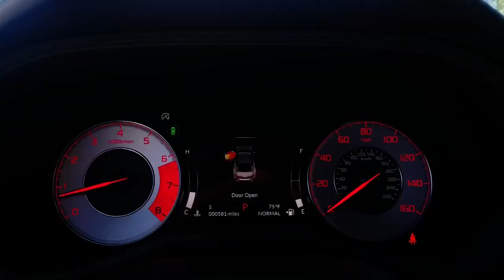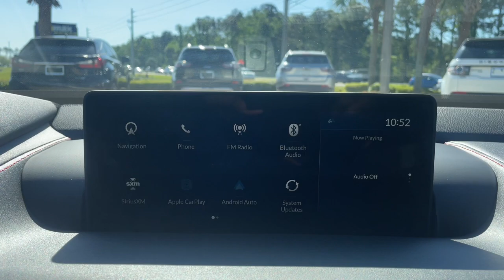2023 Acura TLX Jacksonville, Orange Park, St Augustine, Daytona, Gainesville, FL PPA000799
Long Beach Blue Pearl Used 2023 Acura TLX Type S w/Performance Tire available in Jacksonville, Florida at Duval Acura. Servicing the Orange Park, St Augustine, Daytona, Gainesville, Area.
2023 Acura TLX Type S w/Performance Tire - Stock#: PPA000799

Duval Acura
11225 Atlantic Blvd

This 2023 Acura TLX Type S in Long Beach Blue Pearl features 17 Speakers 4-Wheel Disc Brakes ABS brakes Acura Navigation System w/3D View Adaptive suspension Air Conditioning Alloy wheels AM/FM radio: SiriusXM Anti-whiplash front head restraints Apple CarPlay/Android Auto Auto High-beam Headlights Auto-dimming door mirrors Auto-dimming Rear-View mirror Automatic temperature control Brake assist Bumpers: body-color Compass Delay-off headlights Driver door bin Driver vanity mirror Dual front impact airbags Dual front side impact airbags Electronic Stability Control Emergency communication system: AcuraLink Exterior Parking Camera Rear Four wheel independent suspension Front anti-roll bar Front Bucket Seats Front Center Armrest w/Storage Front dual zone A/C Front reading lights Garage door transmitter: HomeLink Heated & Ventilated Front Sport Seats Heated door mirrors Heated front seats HVAC memory Illuminated entry Knee airbag Lane departure: Lane Keeping Assist System (LKAS) active Leather steering wheel Low tire pressure warning Memory seat Navigation system: Acura Navigation System with 3D View Occupant sensing airbag Outside temperature display Overhead airbag Overhead console Panic alarm Passenger door bin Passenger vanity mirror Power door mirrors Power driver seat Power moonroof Power passenger seat Power steering Power windows Prem Perf Milano & Ultrasuede Trimmed Interior Premium audio system: Acura/ELS Surround Radio data system Radio: ELS Studio 3D Premium Audio System Rain sensing wipers Rear anti-roll bar Rear reading lights Rear seat center armrest Rear window defroster Remote keyless entry Security system Speed control Speed-sensing steering Speed-Sensitive Wipers Split folding rear seat Spoiler Sport steering wheel Steering wheel mounted audio controls Tachometer Telescoping steering wheel Tilt steering wheel Traction control Trip computer Turn signal indicator mirrors Variably intermittent wipers Ventilated front seats and Wheels: 20 x 9.0 Shark Gray Light Weight Y-Spoke: Certified. Precision Certified Details:* Limited Warranty: 24 Month/100000 Mile (whichever comes first) after new car warranty expires or from certified purchase date* Transferable Warranty* Powertrain Limited Warranty: 84 Month/100000 Mile (whichever comes first) from original in-service date* Warranty Deductible: $0* 1st scheduled maintenance Complimentary 3-month AcuraLink trial Complimentary 3-month SiriusXM Radio Service. Includes Trip Interruption Rental Vehicle Reimbursement and Concierge Service* Vehicle History* 182 Point Inspection* Roadside AssistanceAWD Type S 3.0 Liter V6 Sedan AWD5 Day Money Back Guarantee*** See Dealer for Details FREE Car Washes for Life COMMISSION FREE SALES PEOPLE 1st Oil Change is FREE.This unit is Precision Certified by our factory trained technicians which includes a Limited Warranty a 24 months or 100000 miles Non-Powertrain coverage a 7-Year/100000 total odometer Powertrain Coverage and First Scheduled Maintenance on us. Buy Preowned with Confidence at Duval Acura. Prices are plus tax tag title $198 Electronic Filing Fee and dealer pre-delivery service fee in the amount of $899 which charge represents cost and profit to the dealer for items such as cleaning inspecting and adjusting new and used vehicles and preparing documents related to the sale.